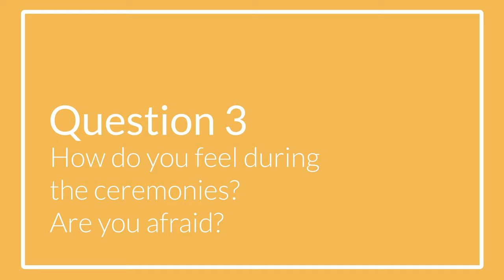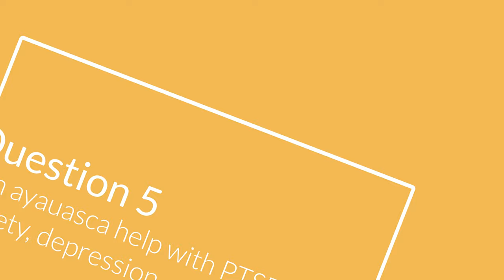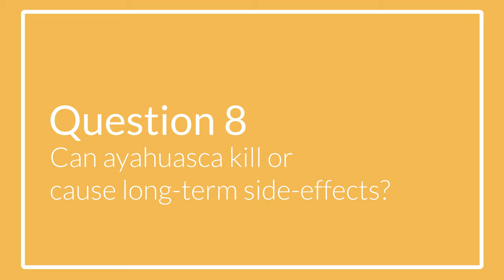15 Shocking Questions About Ayahuasca (Watch BEFORE Your 1st Experience)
A few months ago, I went through 4 Ayahuasca ceremonies in 4 days which massively changed my life. But before I decided to attend the ayahuasca ceremonies, I had many questions about the process, the expectations, the potential risks and side effects, etc. Luckily, I had a chance to speak to a few ayahuasca experts before my first experience, so I combined that knowledge and personal ayahuasca experience to answer the most common questions people have about ayahuasca.

00:00 Introduction
00:56 What can you experience during ayahuasca ceremonies?
02:32 Will you puke, and how bad is that?
03:39 How do you feel during the ceremonies? Are you afraid?
05:37 How to prepare for the ceremony?
06:02 Can ayahuasca help with PTSD, anxiety, depression, etc.?
07:16 How quickly does ayahuasca kicks-in, and how long does it work?
08:11 How does it taste?
08:50 Can ayahuasca kill or cause long-term side effects?
09:27 How many ceremonies should you attend?
10:35 Will ayahuasca work for me?
11:16 Will I have to repeat the ayahuasca ceremonies again?
12:13 Do you have to follow a special diet before and during ayahuasca ceremonies?
12:54 Who shouldn’t do ayahuasca?
13:29 How much does a trip cost?
13:57 Will ayahuasca change your life?